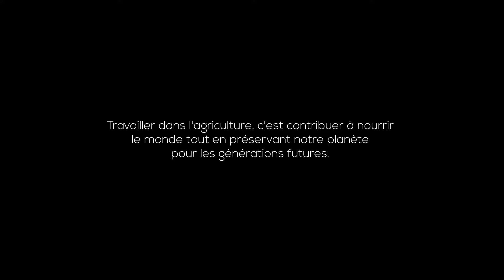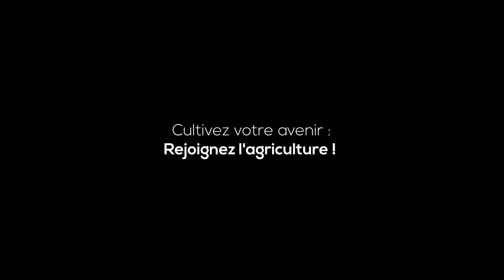Challenge Champs d'Action 1er prix I Édition 2024